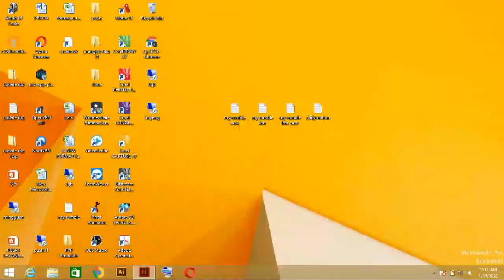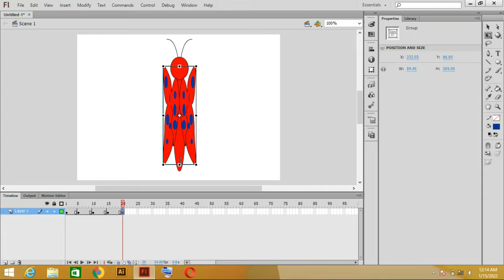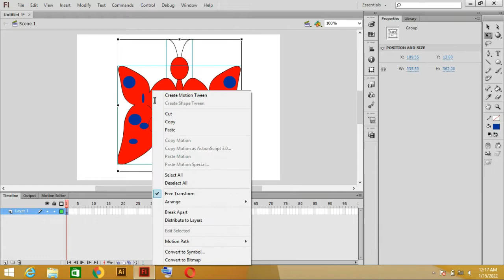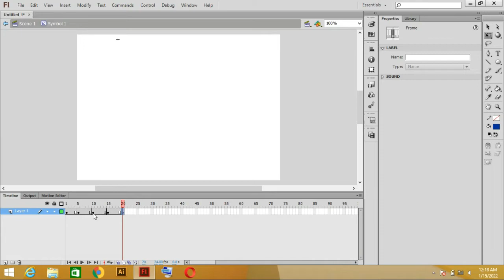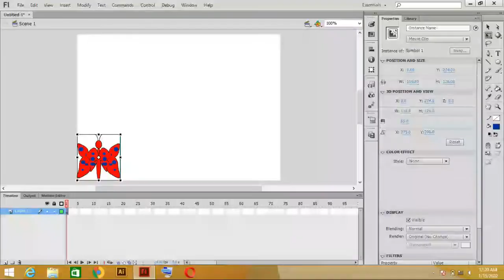Tutorial adobe flash cs 6 | Menggerakan obyek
Dalam video ini saya akan menjelaskan bagaimana caranya untuk menggerakan objek atau membuat objek bergerak pada adobe flash